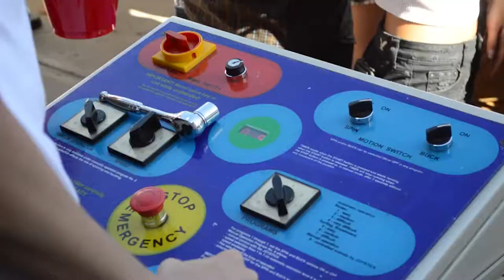FIJI Crawfish Boil for Cancer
The Mu Chi chapter of Phi Gamma Delta raised thousands of dollars for Camp Kesem, a summer camp for kids who are effected by cancer, while having an awesome Saturday.